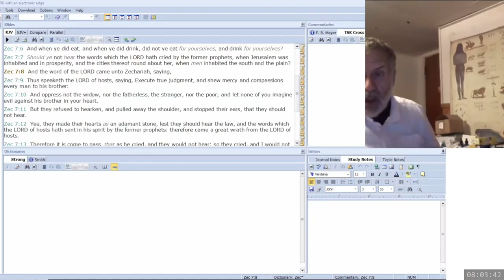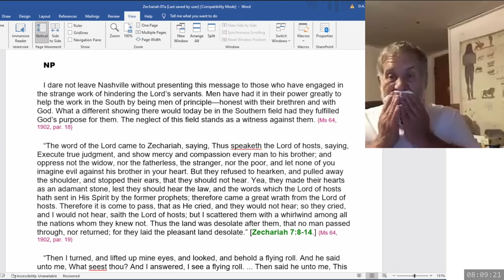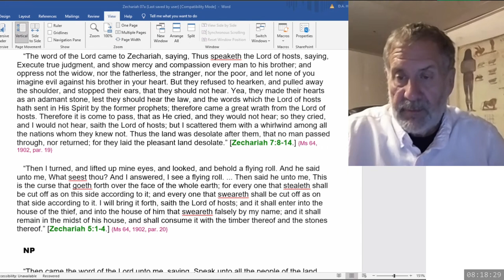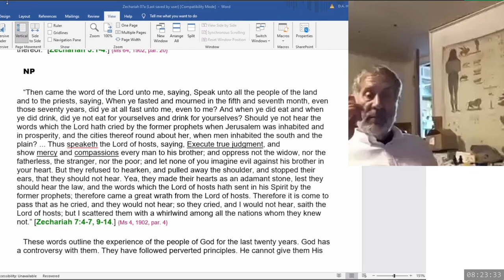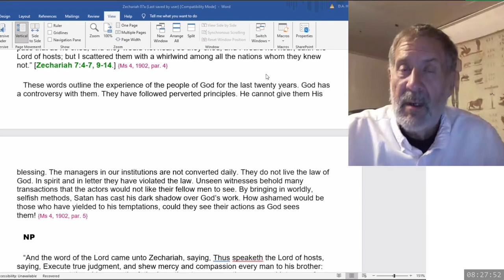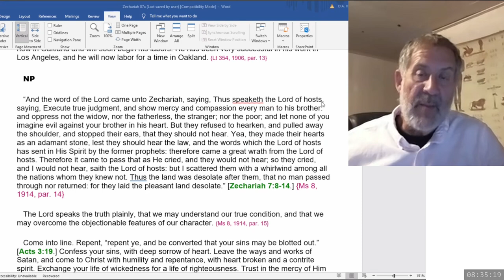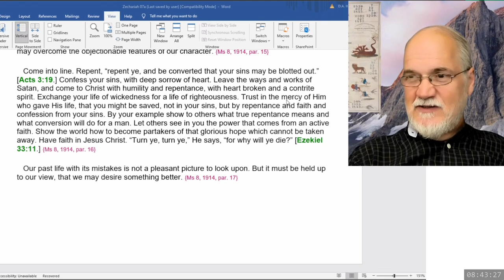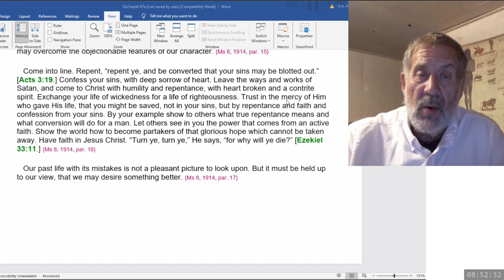2024 10 19 08 00 Zechariah 7 & SOP - Dwight Howard